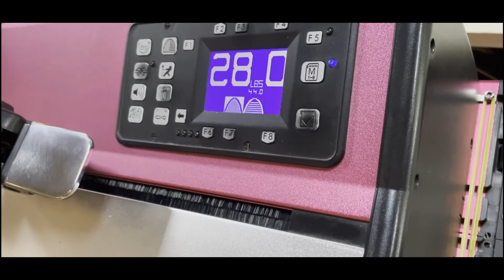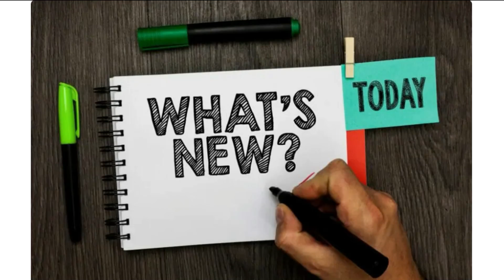How I Got Inked? | My New Tattoo | Rapid Rashmi Vlogs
Hey guys! I'm so excited to share about my new tattoo. Getting a new tattoo is a long pending interest.

How I got inked? After following my daily routine, I am at  Tribal Ink Tattoo Studio, Bangalore to get a new tattoo.

Walk with me to the studio to catch a glimpse of my experience. Also, comment on my new tattoo look.